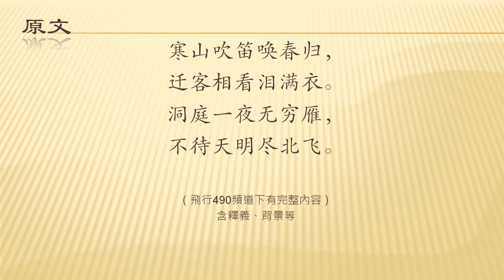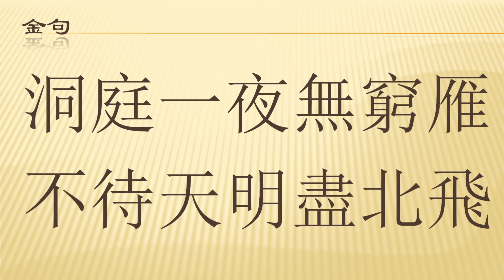全唐诗 卷283 87 春夜闻笛 李益（带注释）